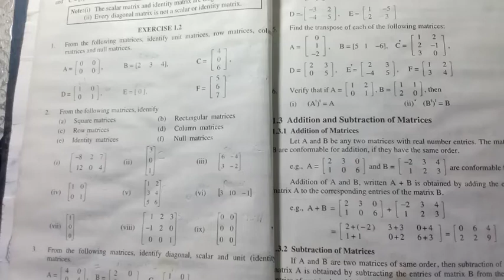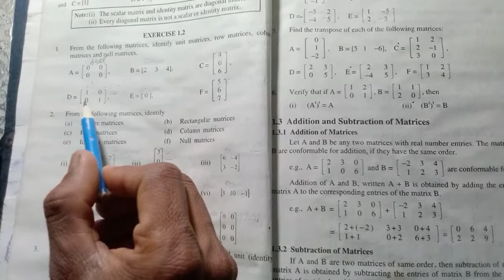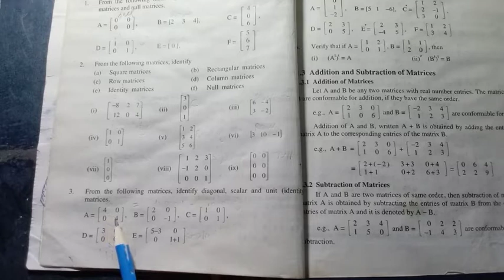ex1.2 9th class | exercise1.2 9th class math | ex1.2 class 9 maths | 9th class math unit one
ex 1.2 9th class math
9th class math 1.2
9th class math unit one
9th class math chapter one
class 9th math unit one
clas 9 math unit one